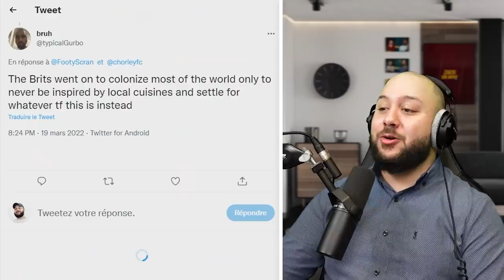Il faut BANNIR ces plats (Thread Foot)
On en a vu des vertes et des pas mûres